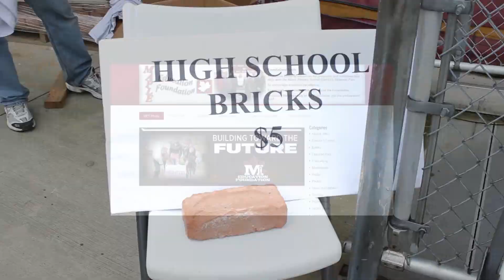2013 Maple Education Foundation 5K